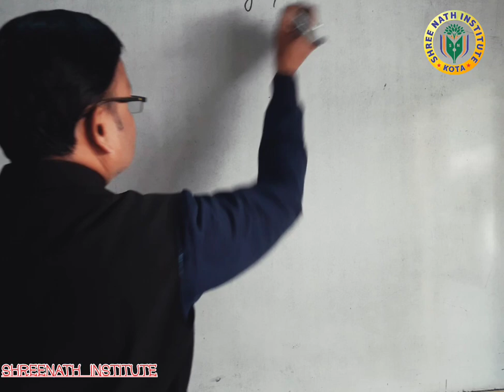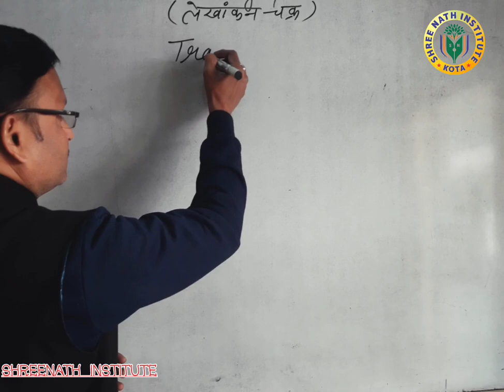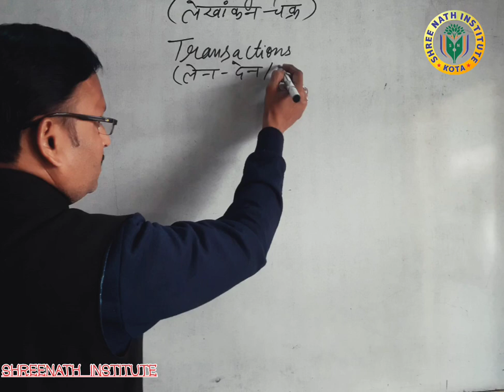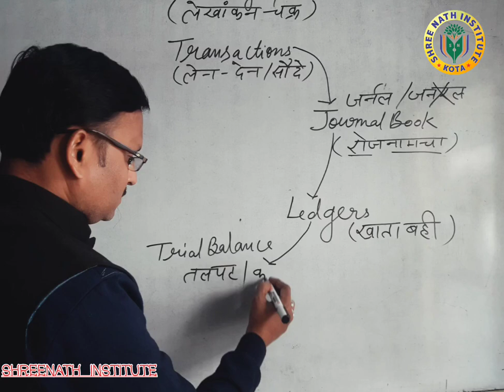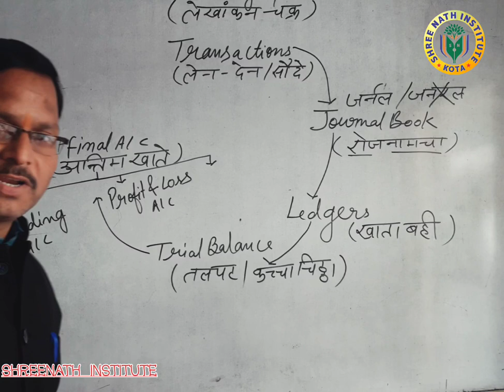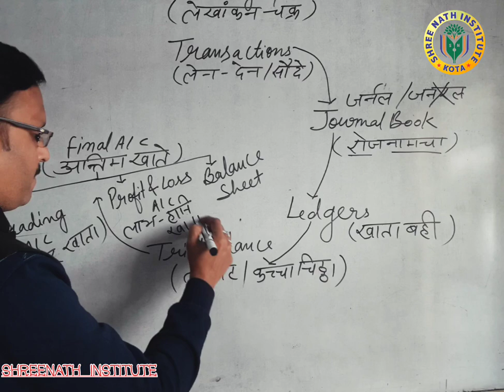SHREENATH INSTITUTE (Tally Accounting lecture By Murari Sharma Sir)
Basic Knowledge Of Tally Accounting .